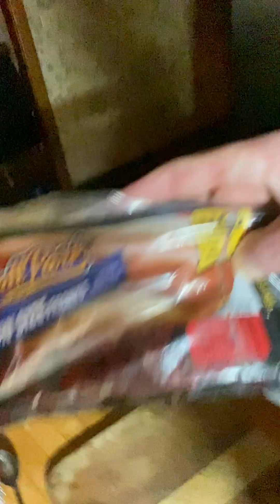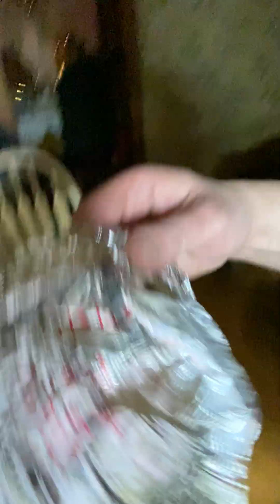Cooking With Manley episode 149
Heavy metal cooking show not for the weak or woke. Throwback to fun time television programs for the metal heads who love to cook!

                      MADE WITH HATE!